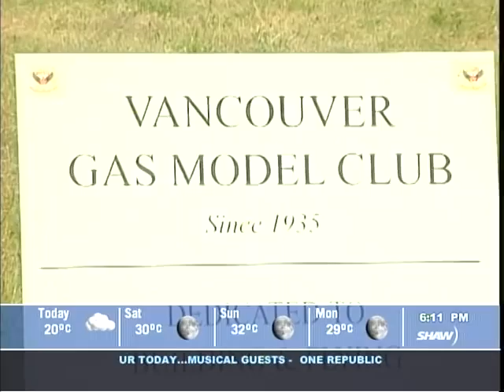VGMC Control Line club on Shaw TV / June 27, 2008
Shaw TV interviewed with couple of the oldest members of VGMC control line club...

**Just a note on the video

They have the names Keith and Bruce backwards.  and the hardest  manoeuvre 4-Leaf Clover was not correct.  It is the  Square-Eight  with the highest FAI's  K-factor numbers.